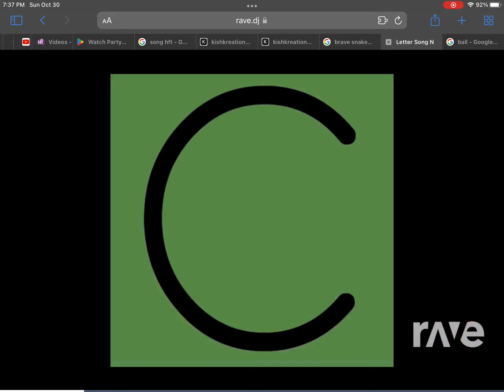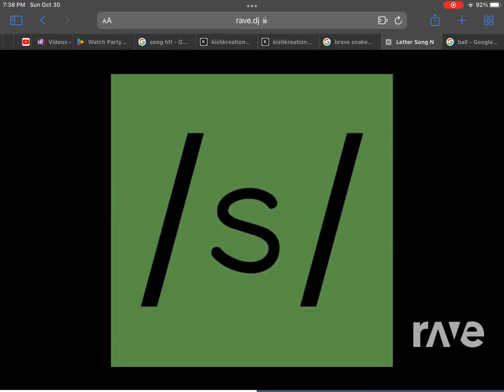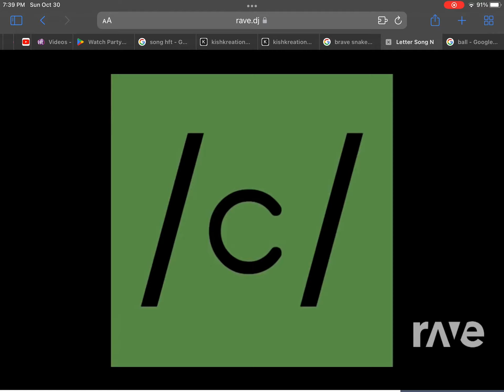Letter Song N - Have Fun Teaching & Have Fun Teaching | Ravedj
Letter Song N